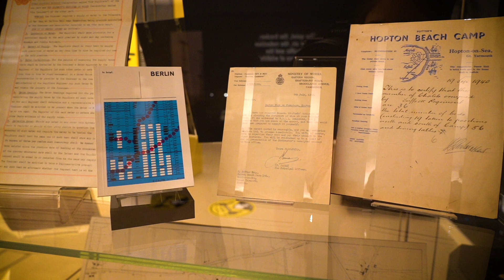Suffolk Archives Presents The Hold